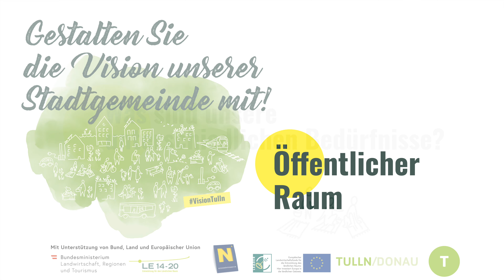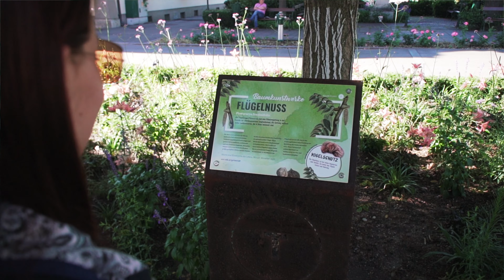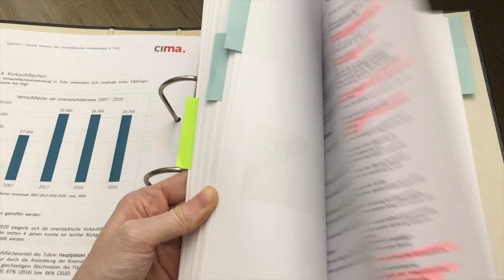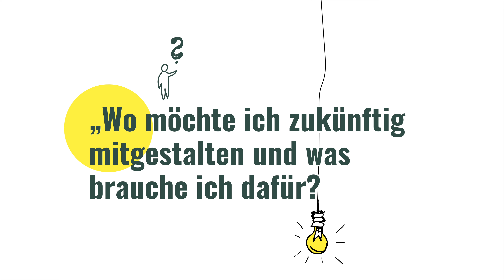Tulln Strategie 2030 – Öffentlicher Raum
Die Stadtgemeinde Tulln möchte bestmöglich auf die Zukunft vorbereitet sein und erarbeitet daher die „Tulln Strategie 2030“. Von 17. August bis 11. September 2020 findet dazu ein breiter Bürgerbeteiligungsprozess statt. Darin werden die im Vorfeld von ExpertInnen erstellten Analysen und Vorschläge zu verschiedensten Themen vorgestellt und die BürgerInnen können ihre Anregungen und Ideen für die Zukunft der Stadtgemeinde einbringen.
In diesem Video widmen sich die ExpertInnen dem öffentlichen Raum – wie kann er in Zukunft noch attraktiver und vor allem effizienter nutzbar für die Bevölkerung werden?